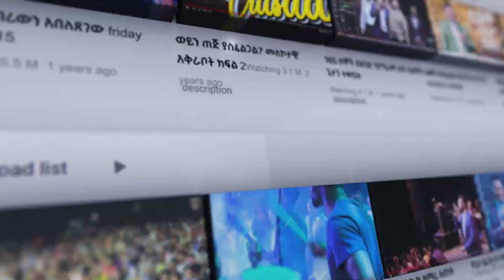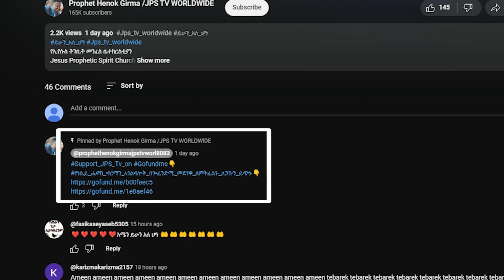ጉባዬው ተደሰተ ትወደኛለህ |አምልኮ ከነብይ ሄኖክ ግርማ ጋር|PROPHET HENOK GIRMA[JPS TV WORLD WIDE] 2023